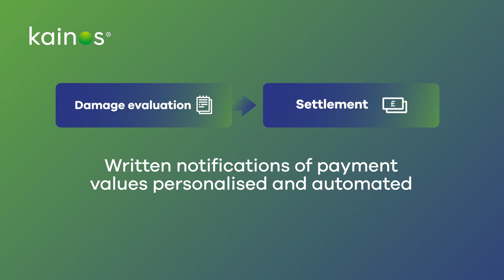Insurers - Where can generative AI elevate the claims process?